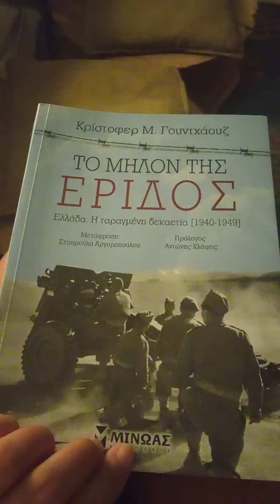Τάδε εφη Χριστόφορος Ξυλοσπιτος... περί Ελλήνων Κομμουνιστών.